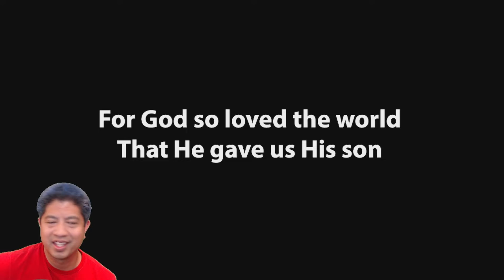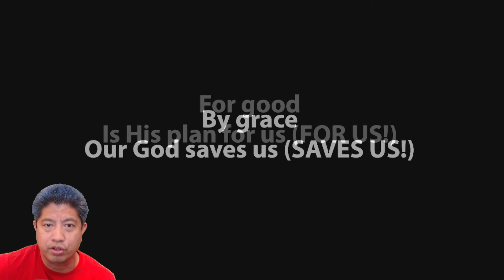God Saves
Another Original VBS song I wrote 2010 updated 2013

God Saves (E)
Arrangement: Chorus, Verse, Chorus, Verse, Chorus, Chorus, Tag
Intro:
E
V1:
 E A E B
From beginning to end, God laid out His plan
 C#m A B
Fulfilling His promise for redemption of man
Through faith we are saved, and the grace of our King
 C#m A E E
To Him be the glory as together we sing! (WE SING!)
Chorus:
 E A B E
By grace, our God saves us (SAVES US!)
 E A B
For good, is His plan for us (FOR US!)
 E A B
Through trials, our God we trust
 E A C#m B E E
We are made for His Glory, in the name of Jesus (JESUS!)
V2:
For God so loved the world, That He gave us His son
 C#m A B
So we can be rescued by the work that He's done
His power and love overcoming all things
Let's give Him the glory as together we sing! (WE SING!)